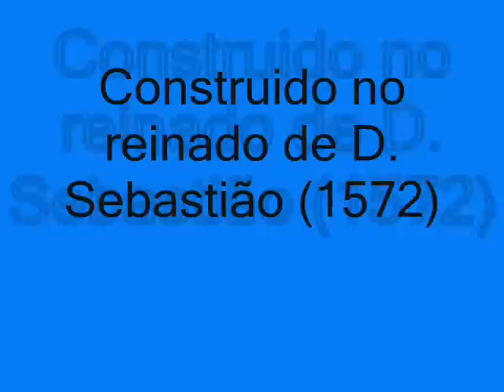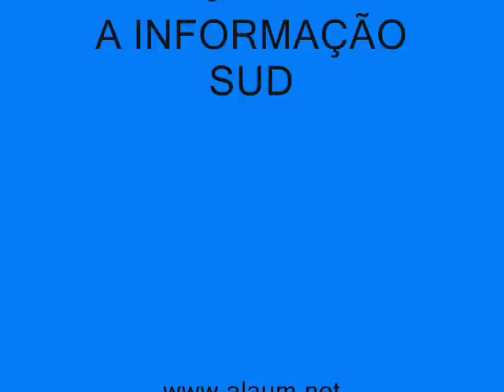OUTãO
Em pleno Parque Natural da Arrábida, junto ao mar, ergue-se o Forte do Outão, hoje transformado no Hospital Ortopedico do Outão.
Vale a pena visitar este monumento histórico, que no reinado de D. Sebastião ganhou vida.